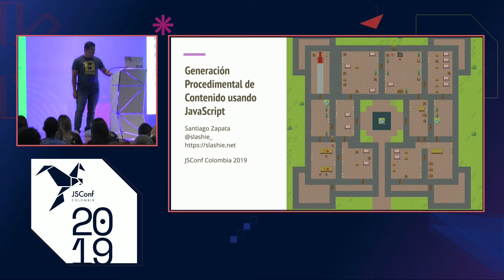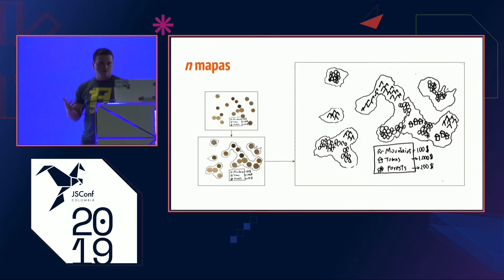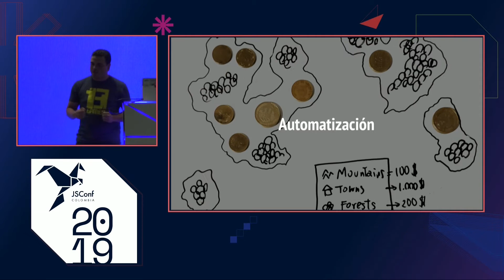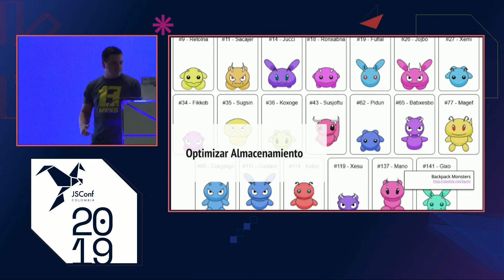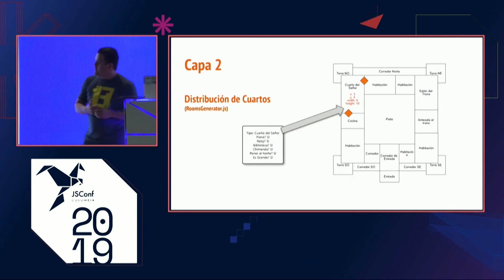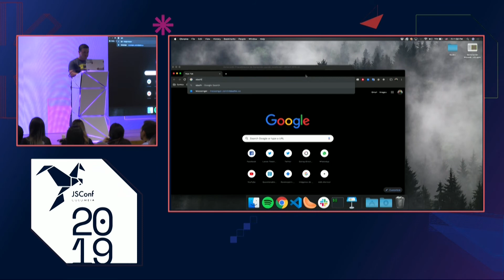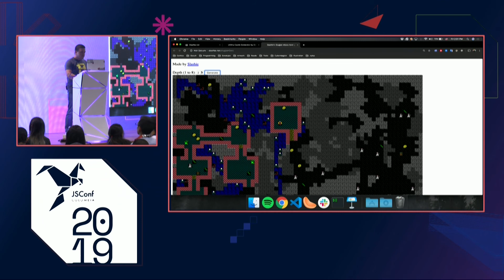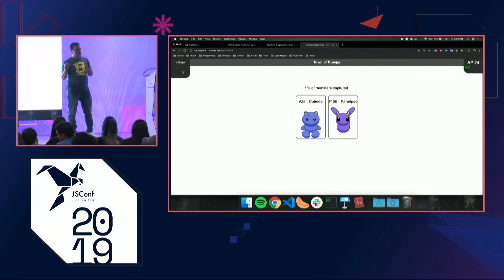Santiago Zapata - Procedural Generation using JavaScript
In this talk, I describe a process to design and implement procedural generators using a top-down approach resulting on a stack of generators of an increasingly higher level of detail, leveraging on JavaScript dynamic typing features to build a flexible communication protocol between them. I will use one of my generators as an example.